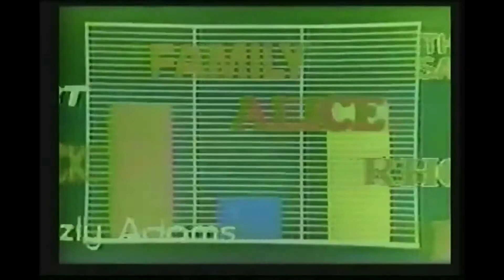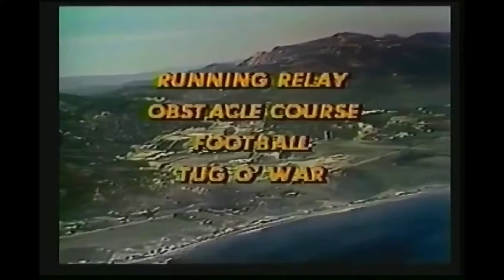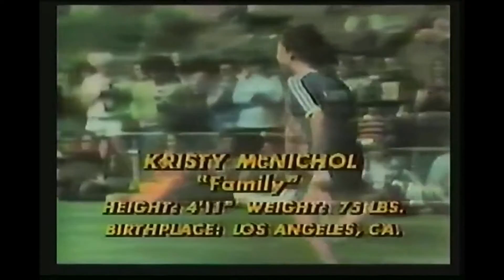Battle of the Network Stars, full episode 2, Feb,28th,1977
Full episode of Battle of the Network Stars from Feb,28th,1977
The winners were NBC  , One of my favorite tv shows,  growing up , amazing to see A list actors and icons battle it out for what would be roughly $100,000 in todays value ,can you see A listers fighting out like they did back then , i think not LOL , the remake failed completely, love seeing how hard these celebrities tried and the competition  to win is awesome , I'll be posting all 19 episode over the next few days !

Host -Howard Cosell

ABC TEAM
Gabe Kaplan (captain)
LeVar Burton
Darleen Carr
Richard Hatch
Lawrence Hilton-Jacobs
Ron Howard
Hal Linden
Kristy McNichol
Penny Marshall
Jaclyn Smith

NBC TEAM
Robert Conrad (captain)
Elizabeth Allen
Lynda Day George
Carl Franklin
Karen Grassle
Dan Haggerty
Art Hindle
Kurt Russell
Jane Seymour
W. K. Stratton

CBS TEAM
Telly Savalas (captain)
Sonny Bono
Kevin Dobson
Mike Farrell
David Groh
Linda Lavin
Lee Meriwether
Rob Reiner
Loretta Swit
Marcia Wallace